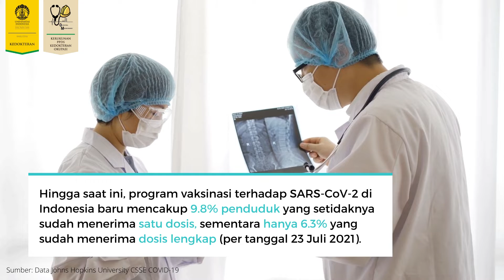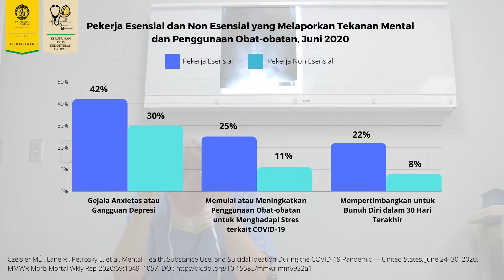Kenali dan Atasi Pandemic Fatigue BTS PPDS Kedokteran Okupasi FKUI